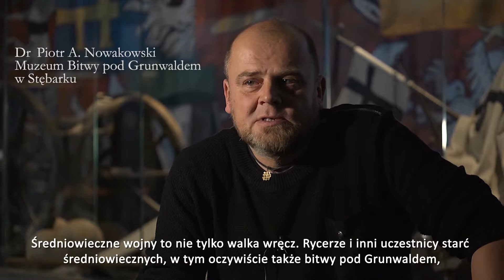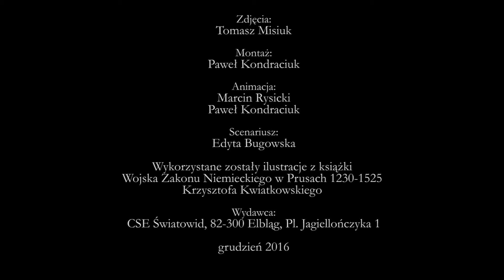Broń miotająca NAPISY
Broń miotająca. Opowiada Dr Piotr A. Nowakowski, Muzeum Bitwy pod Grunwaldem w Stębarku.